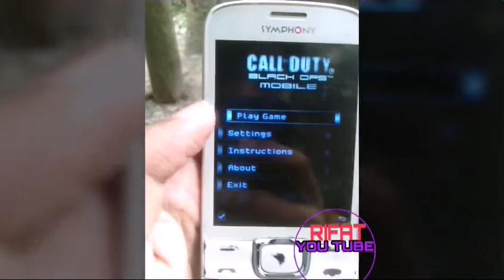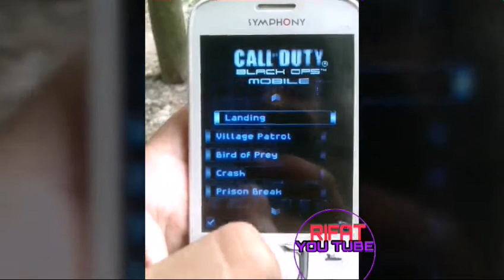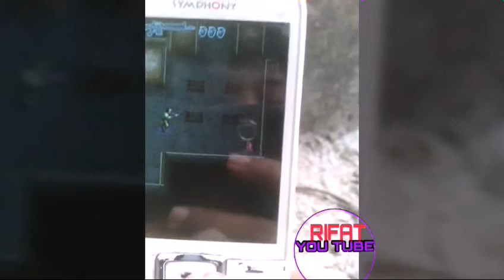How to play Call of Duty Black Ops on your java phone